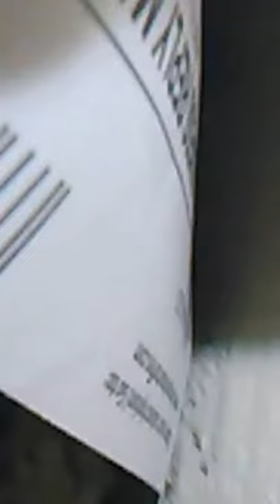Bed Bugs.mp4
A unit infested with bed bugs!